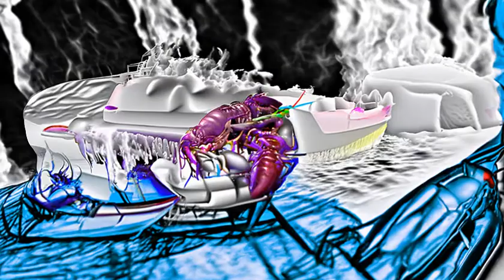AI generated art. Experimenting with a new prompt generation method I made. Prompts in description.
AI generated art on multiple terms with zoom and translation in 3D using Disco Diffusion.

a 4k drawing of an iceburg being created by the finest display screen, beautiful, isothermal sleet, warm unreal engine 3

an HD rendering of a boat being consumed by a single lobster, supernatural, isothermal blizzard, hot 3D rendering

an idyllic 4k scene of a goddess being disassembled by the toothbrush, infernal, high-altitude rain, warm trending on artstation

a 4k image of an angel being repaired by a single clock, numinous, rainbow snow, warm 4k ultra HD photograph

a 4k photograph of a planet being consumed by a single factory, empyreal, kinematic light, hot 4k ultra HD photograph

a 4k view of a specter being eroded by the worst monitor, chthonic, red blizzard, hot unreal engine 3

a 4k painting of a whale being admired by a kind bug, elysian, white light, hot 4k ultra HD photograph

a 4k pencil sketch of a glacier being created by a kind bug, beautiful, high-temperature lightning, freezing 3D rendering

an ultra 4k photo-realistic image of a terrarium being disassembled by the prettiest bug, martian, purple blizzard, freezing trending on artstation

a 4k panorama of a house being created by a large hammer, chthonian, high-entropy rain, cold 3D rendering

a 4k scene of a village being displayed by an evil butterfly, chthonic, diffusive sleet, freezing 3D rendering